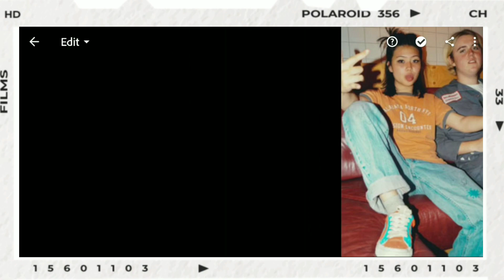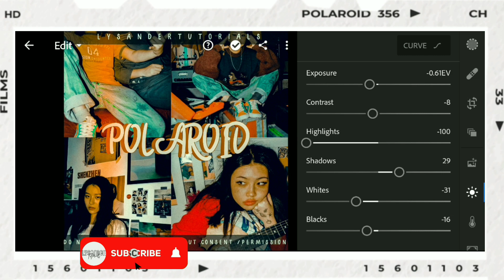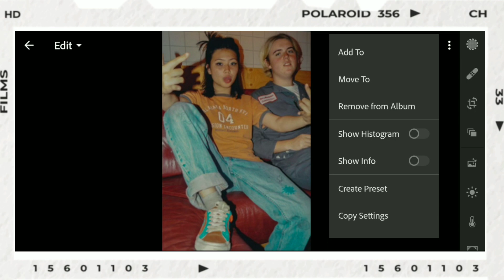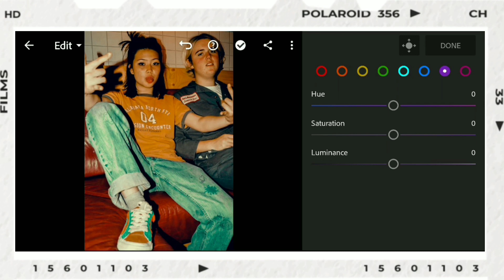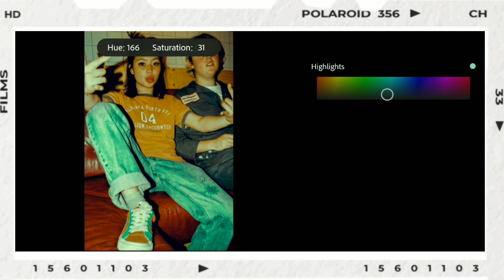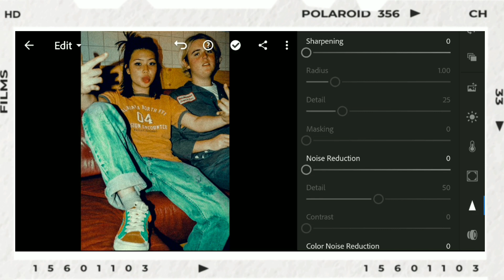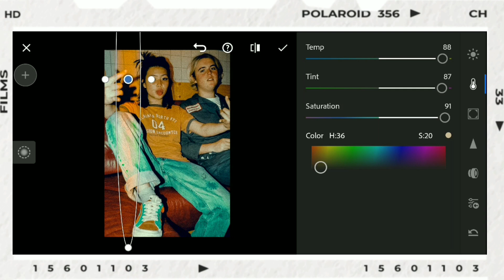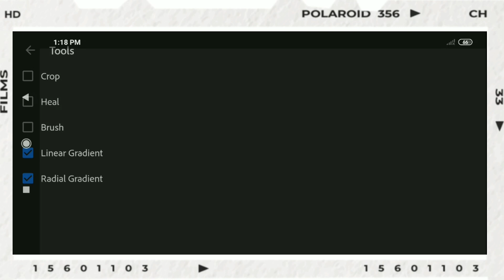POLAROID CAMERA LIGHTROOM PRESET FREE DNG • LIGHTROOM TUTORIAL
➯In this video,I will show you how I edit in Adobe Lightroom

✰NOTICE Do not sell,share,tweak or re distribute my preset as your own kindly show your gratitude by not spreading it without my consent/permission✘

Dropbox;
➯IMPORTANT NOTE;
- watch in YouTube app (✘not in any browser)
- The dng link is a PASSWORD protected
- the password will not appear✘ if you forward/skip any part of the video

OPTIONS: you have three options in getting this preset

①Follow the tutorial
②watch the whole video to get the dng

➯How to download preset??

THUMBNAIL INSPIRED BY : JASLIE TAMAYO
PRESET INSPIRED BY; JASLIE TAMAYO

♫♩♪♬Music used;
•FEELS LIKE A DREAM
By EMILEE
CHECK THE MUSIC NOW!!!